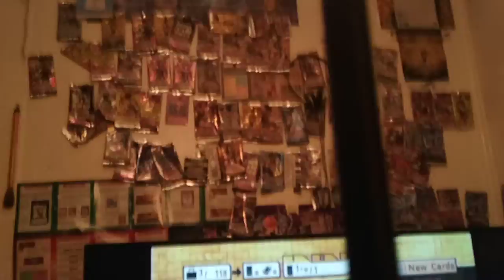Let's Play Yu-Gi-Oh! The Dawn of Destiny Part 176 - Triple 10 - Difficulty Spike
Hey, guys, how's it going? Today we have an episode WITH Commentary, yeah! So, here we go ahead and start against Joey Wheeler, Mai Valentine, and Marik Ishtar.  These guys are all repeats...should be a piece of Cake, right? WRONG.  Pay close attention to the Life Point totals in Triple 10.  You have much lower total LP and Marik starts with 6000 (only 2000 under you).  Be careful that the other 2 b4 ur LAST opponent don't wear ur LP down too much b4 the Final duelist u decide on.  ALSO!  Make sure (even though they are all repeats) to Rotate each repeater Duelist to the end (just like you would do any Triple Tier Duels) Why?  Well, I am pretty sure it UPDATES their Decks/pull chances in Single Duels!  heck yea!

Will we be able to beat all 3 Repeaters for Single Duels? Tune in to find out! Towards the end: whooooooooops! lmao. I pressed the A button instead of the B Button. And I can't SAVE YET! Look forward to the next episode WITH COMMENTARY! Looks like it's Triple 10 BONUS ROUND 2 CONTINUES. Next time! See ya guys, then. :D

Timestamps
0:00 - 2:10           Intro Refesher. Double Checking Single Duelists and Deck
2:10 - 7:20           Triple 9 FIRST TIME!  Flood vs. Ishizu Ishtar
7:40 - 16:00         Triple 9 FIRST TIME! Flood vs. Odion
Highlights
@ 15:55 The String of Abridged Quotes lmaooooooooooooooo!

16:45 - 23:50       Triple 9 FIRST TIME! Flood vs. Yami Marik

23:50   Newdoria